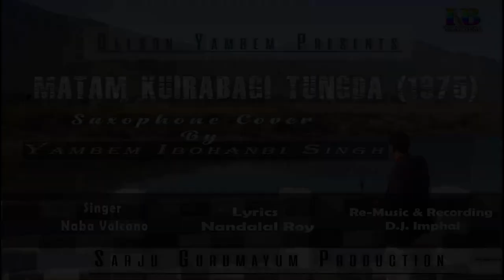Matam Kuirabagi Tungda Saxophone Cover By Yambem Ibohanbi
Singer - Naba Volcano
Lyrics - Nandalal Roy
Re-Music & Recording - D.J Imphal
Camera & Edit - Amarjit Lousm
Producer- Sarju Gurumayum